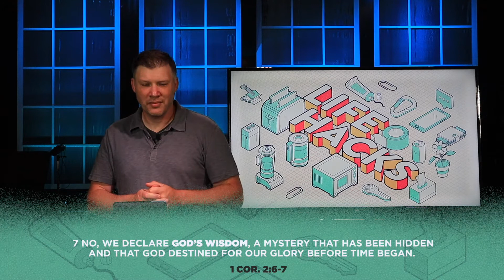How To Age Well With Time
Life Hacks Series: Week 3